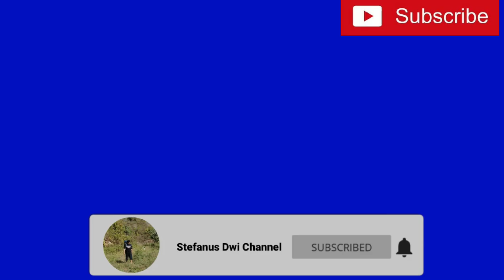Nasi Babat Pegirian Surabaya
Kaki ini mencoba makanan Nasi Babat di daerah Pegirian Surabaya.
Nasi babat ini sangat populer di daerah surabaya utara.
Setiap hari selalu penuh dengan para pembeli dari berbagai daerah.
Selain harga nya cukup murah, rasa dari nasi babat ini sendiri sangat enak dan empuk.
Untuk 1 porsi Nasi jagung + Babat seharga Rp.12.000 saja

Terima kasih sudah berkunjung ke channel kami.